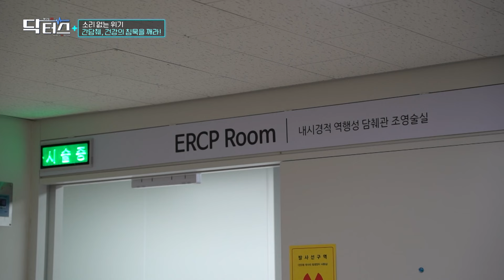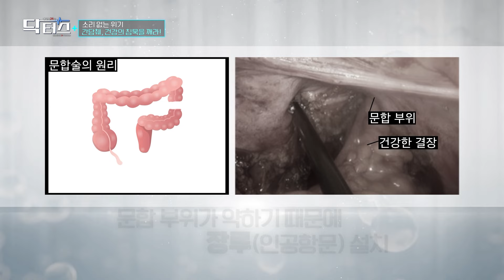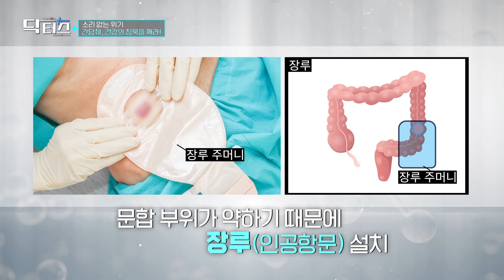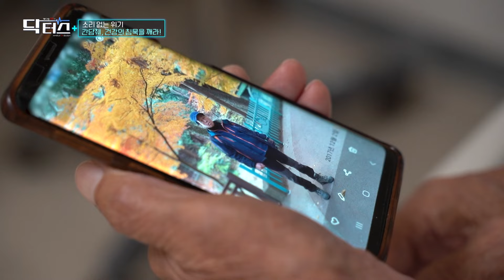[닥터스] 소리 없는 위기 간담췌, 건강의 침묵을 깨라!｜김형욱 ,박병수, 심재룡 전문의 (소화기내과, 외과, 간담췌외과 전문의)｜부산부민병원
[닥터스👩🏻‍⚕️👨🏻‍⚕️]